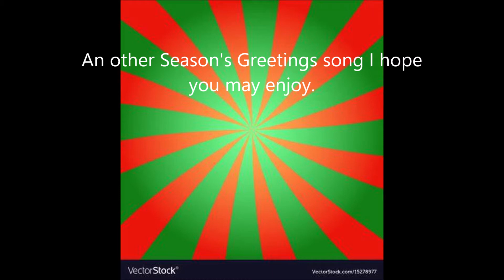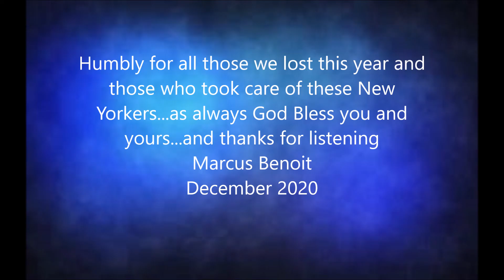Christmas in New York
Saxophone instrumental cover of a Christmas song.